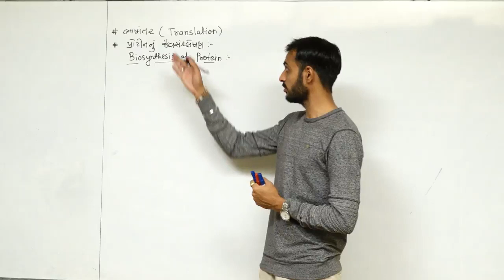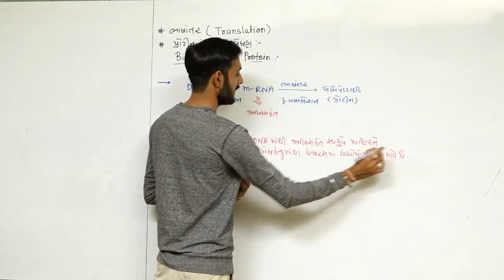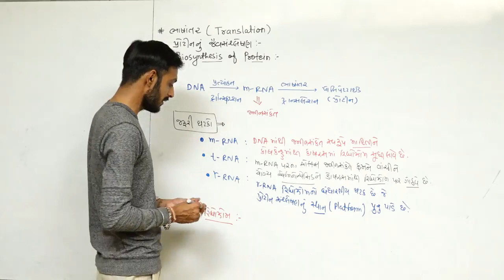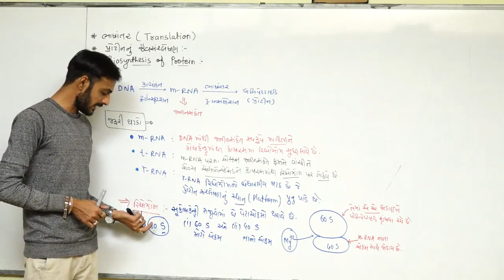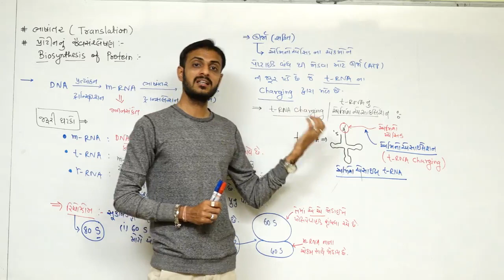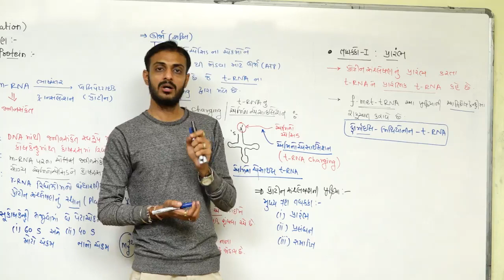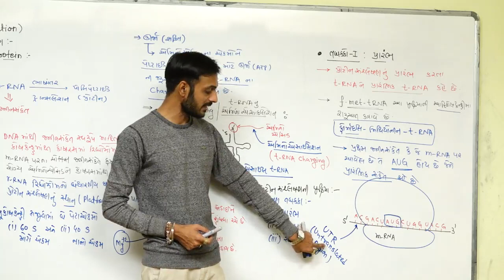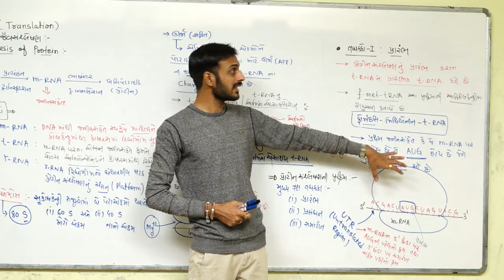Molecular Basis Of Inheritance L-18 I Class12 NCERT Biology I NEET I In Gujarati I By GOVIND MAKWANA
TRANSLATION (PART-1)

Molecular Basis Of Inheritance L-18
Class12 NCERT Biology